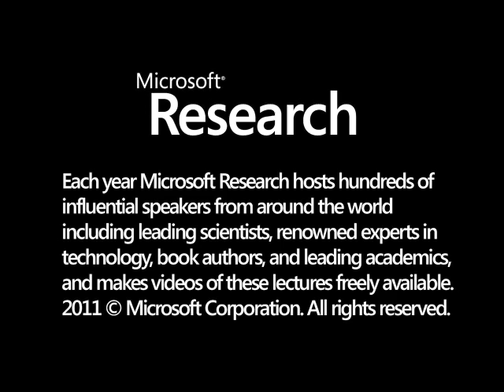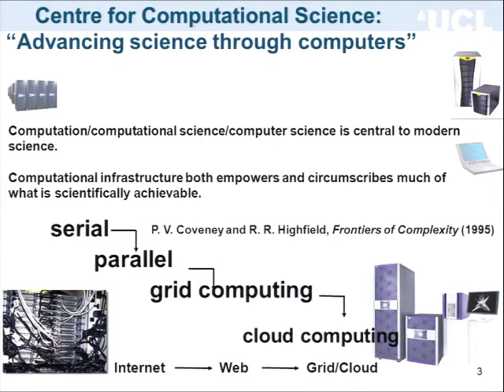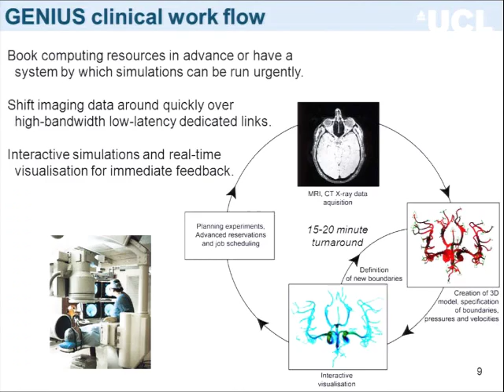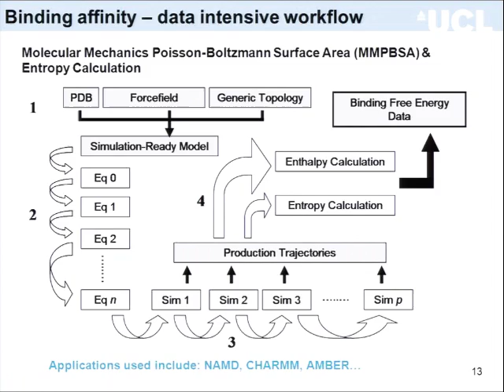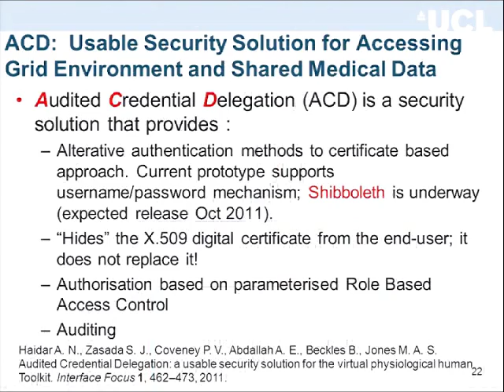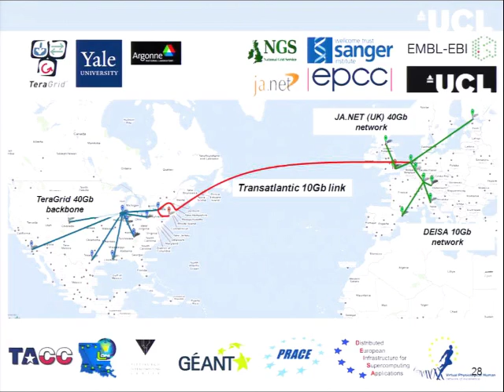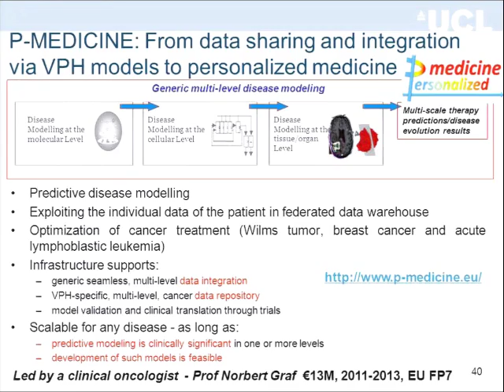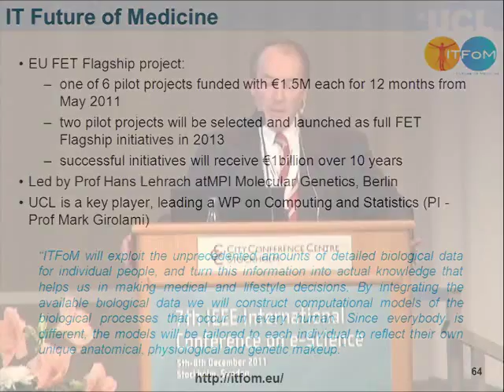Computational Biomedicine: A Challenge for the 21st Century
Much scientific research and innovation requires a wide range of data-intensive computations to be run as part of a complex workflow-for example: implementing steps for data access, data acquisition, data transfer, data processing, and compute-intensive simulation. To simplify the process, we can use a workflow manager and provide seamless access to remote resources by using audited credential delegation and the application hosting environment.     This session at IEEE e-Science Workshop 2011 outlines several biomedical applications our group has been working on to enable better medical/clinical treatments that draw on the use of HPC inter alia. We discuss eScience techniques used in each project and make a case for an integrated computational infrastructure (data storage, networks, and computational resources) to ensure the successful development of future biomedical applications.